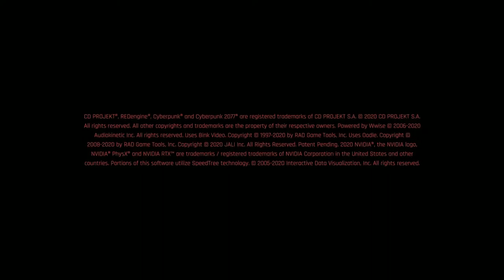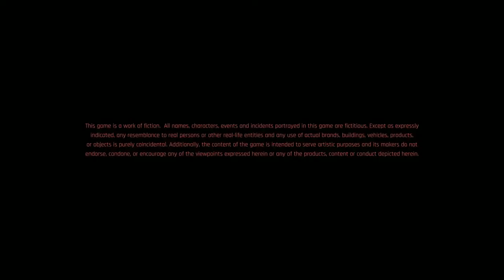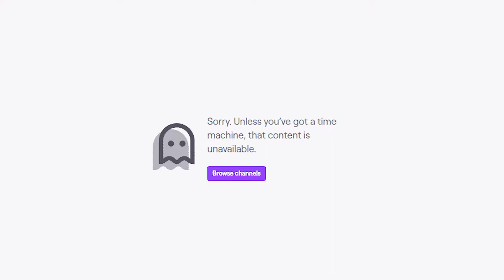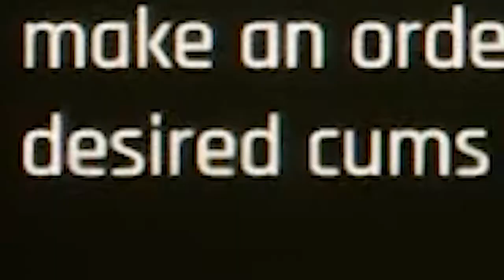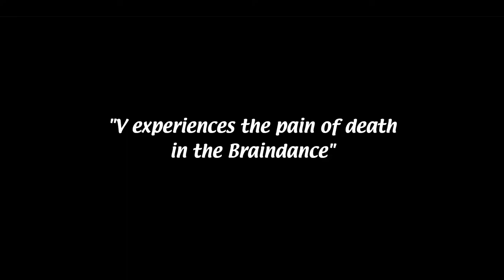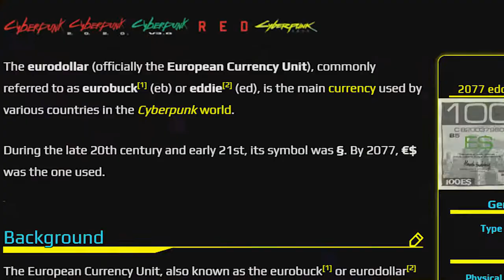[Vinesauce Fan-Edit] Vinny - Cyberpunk 2077: The Fresh Shrimp Cut (Part 1)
Vinny explores the wonderful world of Night City.